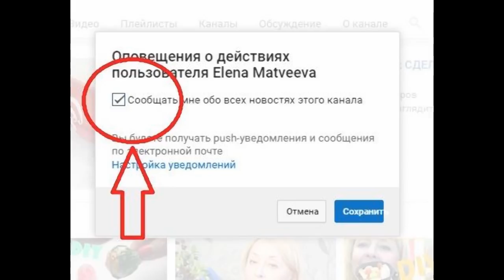Очень легкий и быстрый СПОСОБ проращивания семян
Семена не нужно замачивать, сразу кладете между 2-х хозяйственных губок, хорошо промачиваете губки, помещаете в пакет с застежкой и делаете глубокие выдохи в пакет, чтобы там был запас кислорода и кладете эту всю конструкцию в теплое и полутемное место, через 12/24 часа посмотрите, что получилось.
Простота способа подкупает, а результат ошеломляет.